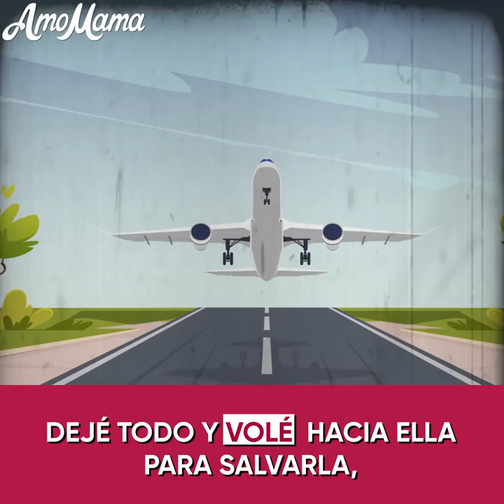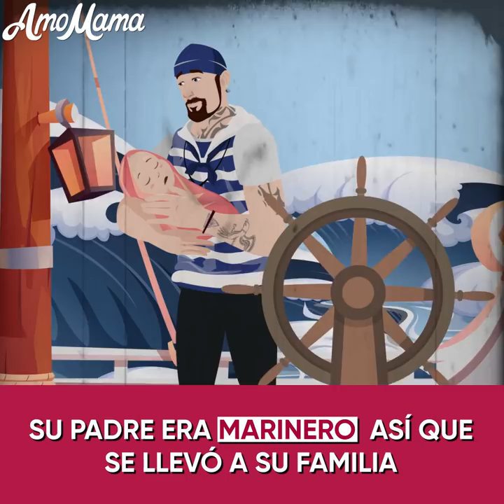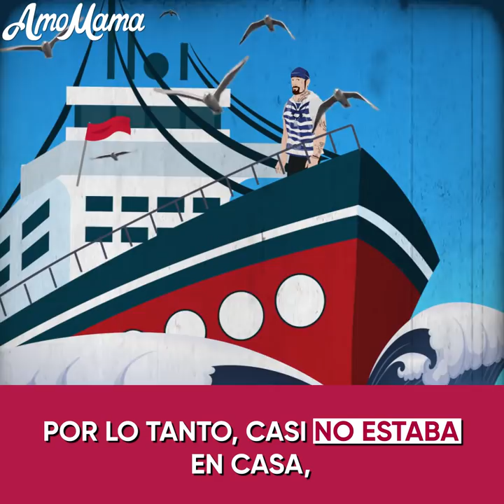Caricatura - Mamá CAMBIÓ a su hija y ME ADOPTÓ - AmoMama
Un día, su padre fue llevado al hospital y examinado. Necesitaba un trasplante de médula ósea urgente. Su hija se hizo todas las pruebas, pero los resultados la sorprendieron. ¡Ella no era su hija!

¿Podría ser adoptada? ¿O tal vez la han robado de otra familia?

¿Podrá encontrar la verdad? ¿Podrá recuperarse después de eso?

¿Qué decidió hacer a continuación? Checa nuestra animación emotiva.